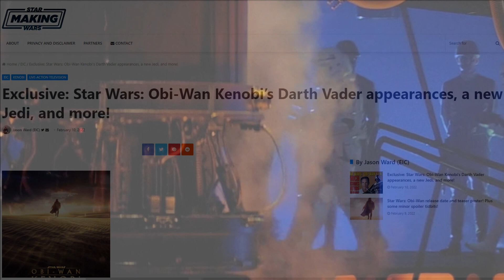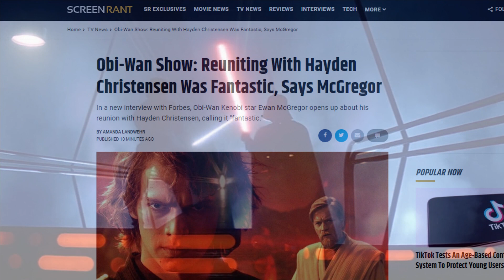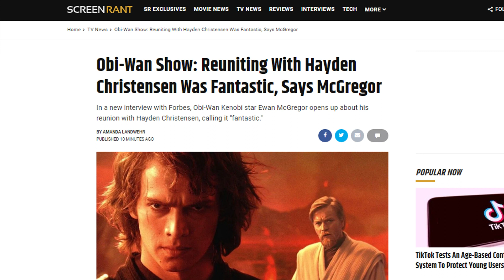Star Wars News | MAJOR Kenobi Update | Darth Vader News!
In the last few days, I’ve begun sharing what I know about the Star Wars: Obi-Wan Kenobi series coming to Disney+. After yesterday’s article where I laid out how Dmitrious Bistrevsky, Tom O’Connell, and Hayden Christensen are the team of performers bringing Darth Vader back to life for the Disney+ series, many of you had questions. How many episodes is Darth Vader in? Does he just show up at the end?

Several sources spoke to me about Darth Vader and the fight as well as the lead up to it. These sources all said a version of the same thing to some extent. The first episodes are about Luke Skywalker and Leia Organa and the Inquisitors. But by the third episode, Darth Vader returns. Episode 3, 4, 5, and 6 all feature Darth Vader as the main antagonist pulling the strings. Vader’s role is major and the hype is not misplaced.

If you are excited for Darth Vader returning like I am, you’re going to get exactly what you want. This Darth Vader is flipping and kicking. Think of him more like the Darth Vader in Rogue One: A Star Wars Story but angrier. I recently wrote about how he force pushes Obi-Wan a great distance. He’s no joke. Sources are saying when Luke fights Darth Vader, you are going to see huge a difference between Darth Vader talking to Luke and trying to kill Obi-Wan Kenobi here some twelve years before the Empire Strikes Back confrontation with Luke. He’s out for blood.

Speaking of Tom O’Connell, I’m told he also plays a Jedi Knight in Star Wars: Obi-Wan Kenobi. In the series he plays a Zabrak Jedi, like Darth Maul but without the face tattoos (think Eeth Koth). It isn’t clear if he’s one of the surviving Jedi or if his character stems from one of the Order 66 flash backs. But the take away is there are new and unknown Jedi in this series. One a side note, when Tom isn’t playing Darth Vader and Jedi in this series, he’s playing a Mandalorian in season three of The Mandalorian and performing stunts for the Mandos. What an interesting dude!

Ewan McGregor opens up about reuniting with Hayden Christensen for the upcoming Obi-Wan Kenobi series, which is set to premiere on Disney+ on May 25. The show will see McGregor's highly-anticipated reprisal of his role as the titular Jedi Master, in addition the return of Christensen to the Star Wars universe as Anakin Skywalker/Darth Vader. Other confirmed cast members include Joel Edgerton and Bonnie Piesse as Owen and Beru Lars, and Sung Kang, Indira Varma, Kumail Nanjiani, and others in unconfirmed roles.

It's been 17 years since McGregor last played the beloved Jedi, though many iterations of Obi-Wan have been seen across animated Star Wars projects, such as Star Wars: The Clone Wars and Star Wars Rebels. The last time audiences saw McGregor and Christensen on screen together in live-action was their epic face-off on Mustafar in Star Wars: Episode III - Revenge of the Sith, with many fans eager to see the rematch between the former Master-Padawan duo. The Obi-Wan Kenobi series will pick up approximately 10 years after Episode III and is expected to feature glimpses of a young Luke Skywalker's upbringing on the desert planet, with Obi-Wan in hiding from the lurking hand of the Empire.

While speaking with Forbes, McGregor talks all things Kenobi and describes his experience working with Christensen again as "fantastic." While carefully avoiding any spoilers, McGregor praises director Deborah Chow for her extensive knowledge of the Star Wars universe, and promises that the show is "really going to satisfy" fans. McGregor's full quote can be read below:

It was a great experience. Deborah Chow directed all the episodes and she’s really good. She directed a couple [episodes] of The Mandalorian and she’s a really great director. She really knows the Star Wars world, inside out, far more than I do (laughs). We just had a great time. I think it’s no secret that Hayden Christensen comes back and we got to play scenes together again as Obi-Wan Kenobi and Anakin Skywalker and it was just fantastic to work with him again.